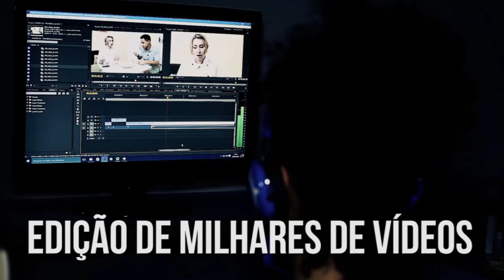Vale do Jaboque e o Cristianismo | Abrindo a Bíblia | Parte 1 (02/06/2018)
Qual a importância do Vale do Jaboque para o Cristianismo? Ao leste da Jordânia, a região abriga inúmeras passagens do Evangelho. Uma delas, afirma que foi o local em que Jacó se transformou em um novo homem e recebeu o nome de Esaú. Acompanhe agora como a região foi primordial para a divulgação do cristianismo, aqui no Abrindo a Bíblia!